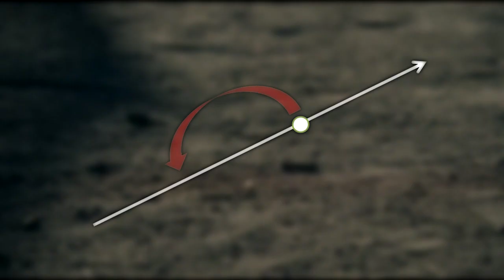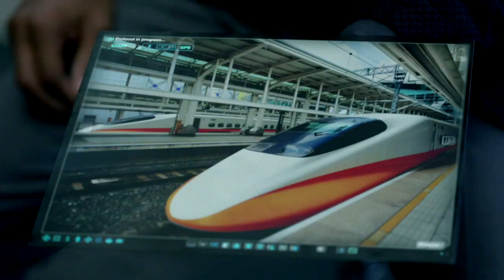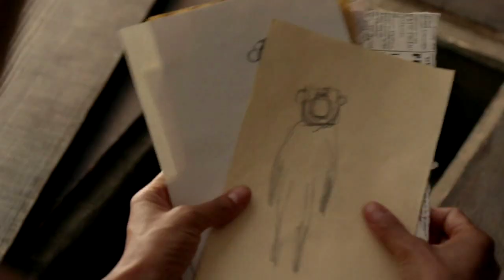Скрытый смысл сериала «Мир Дикого Запада»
Рассмотрим основные темы, которые затрагиваются в сериале Мир Дикого Запада, раскроем скрытый смысл, тайное послание, содержащееся в этом замечательном фильме.